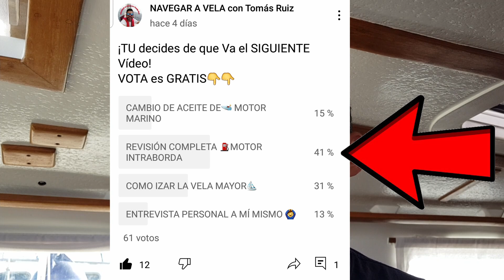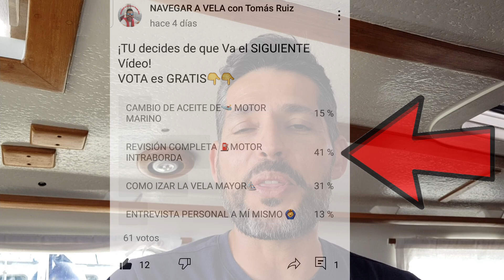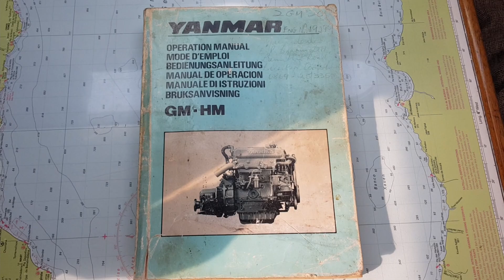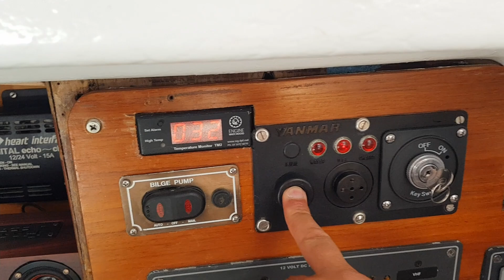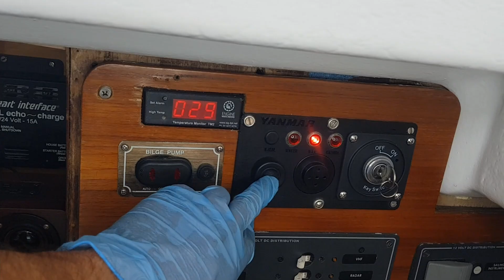APRENDE 👨‍🔧 Como hacer la REVISIÓN de tu MOTOR MARINO [+3 TRUCOS] Intraborda EP. 13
BOMA EXTRACTORA DE ACEITE

LLAVE PARA FILTRO ACEITE

   💖 Habla del canal a otros 🗣, quiero que lo conozcan más Navegantes
   💖 Usa mis enlaces de compra 🛍, no os costará más y contribuiréis al canal
Todo esto es GRATIS y me AYUDA.
💖Y si te AYUDAN los vídeos ¡COLABORA! Puedes ayudar al mantenimiento y mejora del canal con una pequeña aportación económica

Espero que te sea de utilidad toda esta documentación e información.

En este vídeo aprenderás como realizar el mantenimiento de un motor marino nuevo o de ocasión.
Como cambiar el aceite, filtro de aceite y filtro de gasoil, correa de la bomba de agua, correa del alternador y algunos trucos que te servirán de ayuda para parecer un técnico en mantenimiento de embarcaciones de recreo y conocer muchas de las Partes de un motor diésel marino.

0:00  Como hacer el mantenimiento de un motor marino intraborda
1:10 ¿Qué necesitas para hacer el mantenimiento?
2:42 Coste de mantenimiento de un motor de barco
3:08 Cuantas horas dura un motor de barco
3:38 Cada cuanto tiempo se revisa un motor marino
4:56 Cambio de filtro de aceite en motor intra borda
7:31 Cambio de aceite en motores diésel marinos
9:20 Cuántos litros de aceite lleva un motor de barco
11:14 Cambiar filtro gasoil barco
13:55 Cambiar correa bomba de agua
15:15 Cambiar correa de alternador motor